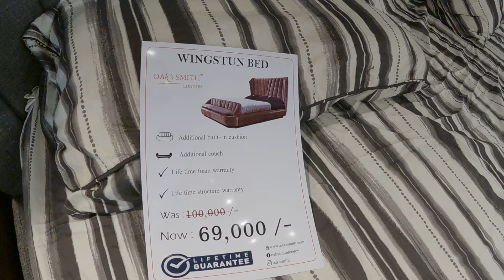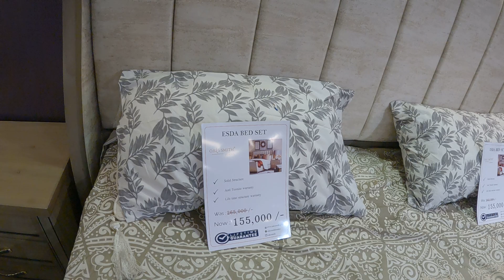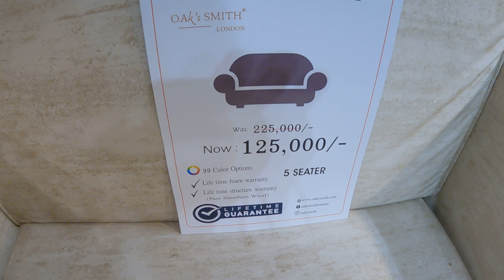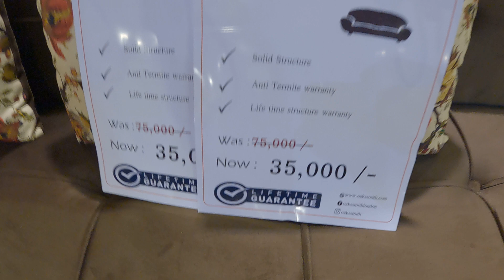Best Furniture | Furniture Wholesale Market | Cheap furniture Market | Range vlogs | Sofa cumbed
I this video I visited I will show you best furniture brand.
furniture flip,furniture design,furniture design ideas,transformable furniture,furniture
New Arrivals
FEATURED PRODUCTS · Featured collection. Home Furniture; Bedroom Furniture; King Size